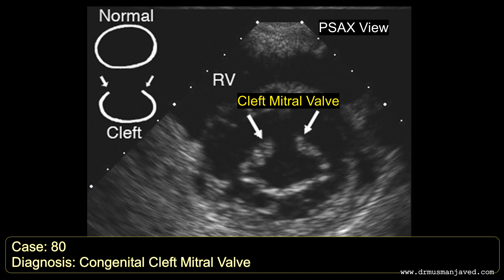ECHO CASE 80 | Echocardiography Spot Diagnosis Series | Echocardiogram interpretation Made Easy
A 28 year old male with palpitations. Spot the findings on the basis of echocardiography clips shown, answer is given after thirty seconds with explanation of findings.

Case 80: FINDINGS & DIAGNOSIS:
Parasternal long axis view is showing highly eccentric mitral regurgitation jet with moderate severity. PSAX view at mitral valve level is showing a defect in anterior mitral leaflet known as cleft mitral valve which is a congenital anomaly.

This video includes:
Echocardiogram of Congenital anomaly of mitral valve